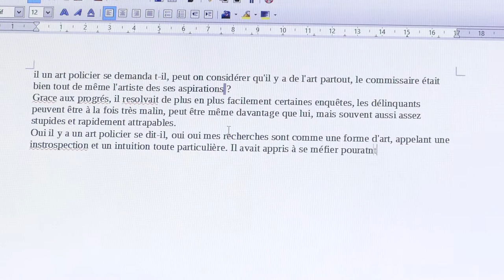Sujet du jour 3 : Des grands nains et des petits géants - Académie Balzac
Michel parle de la semaine écoulée et les candidats parlent de Michel...